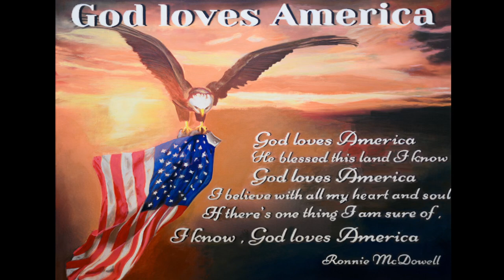God Loves America - Ronnie McDowell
Patriotic , Inspirational song “God Loves America” by Country Singer Ronnie McDowell ￼

Writer(s): Ronnie McDowell
Publisher(s): Strawberry Heaven Music - BMI & Moon Lit Shore Music - BMI
Label: Lanier Records
Release Date: Friday, December 31, 2021